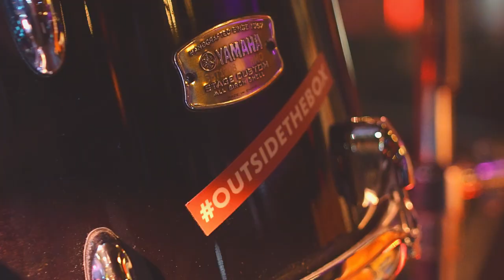Sasha Mashin Happy Lab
Каждый понедельник на сцене The beat